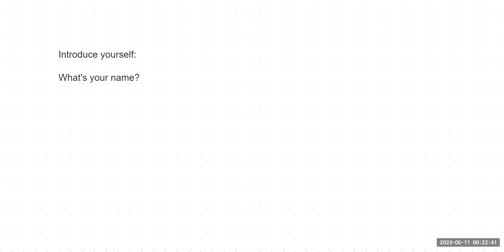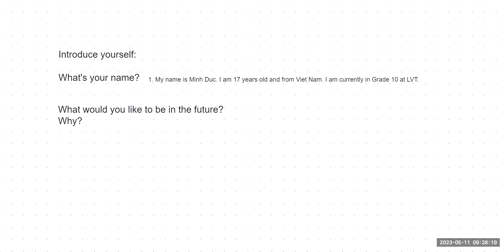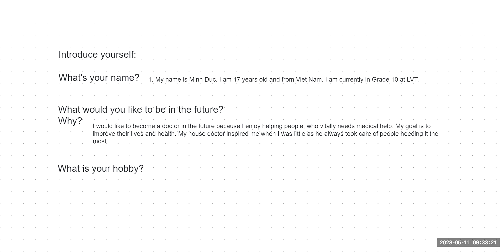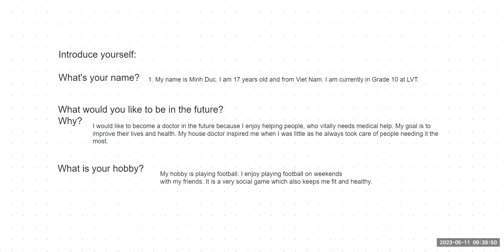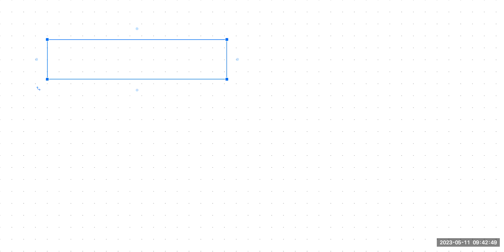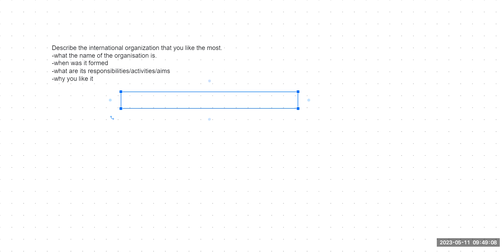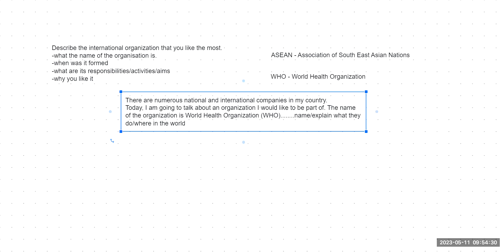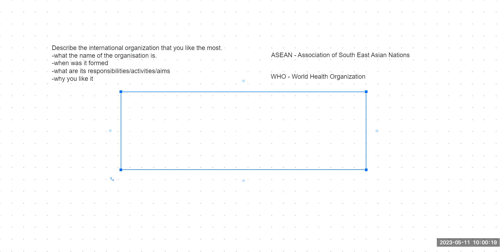Speaking Picture Sent Minh Duc 10 11 05 23